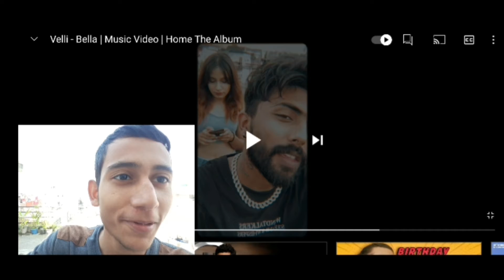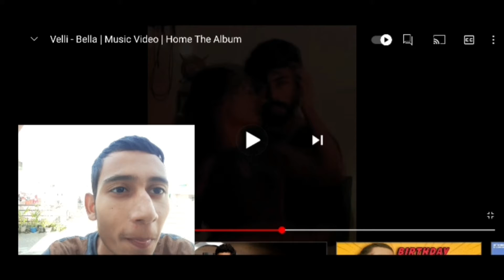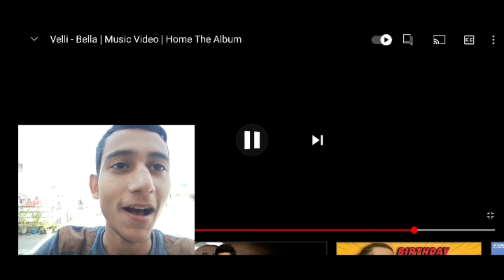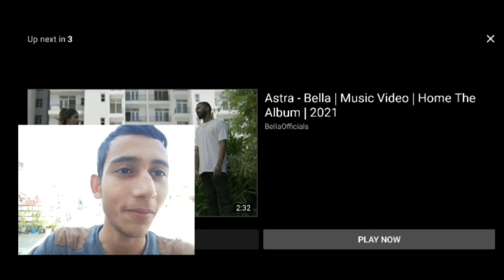Velli - Bella | Music Video Reaction | Home The Album | Just Reactz